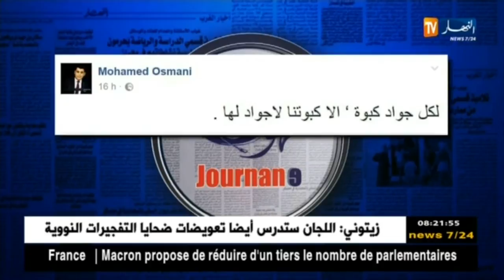قهوة وجورنان/هوما يغردو وحنا نردّو..